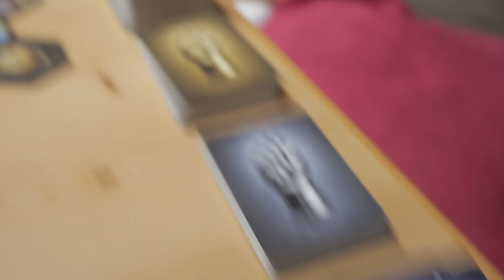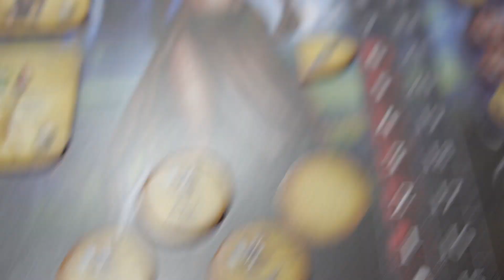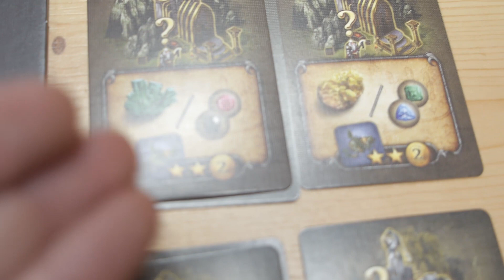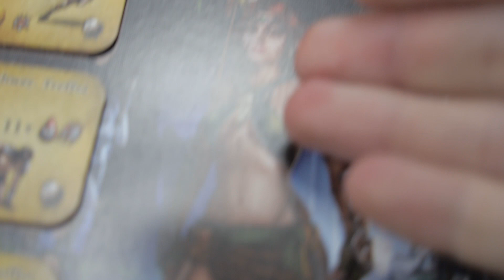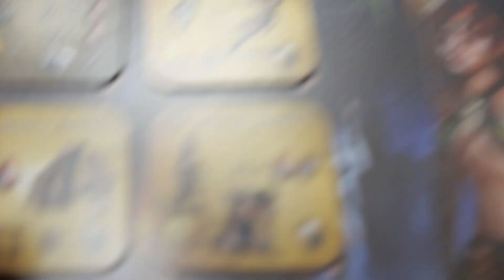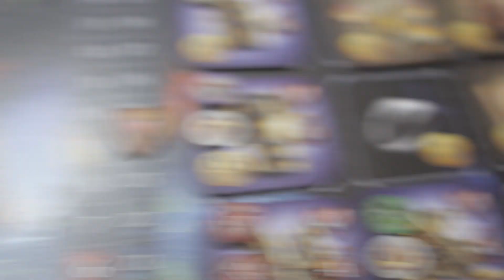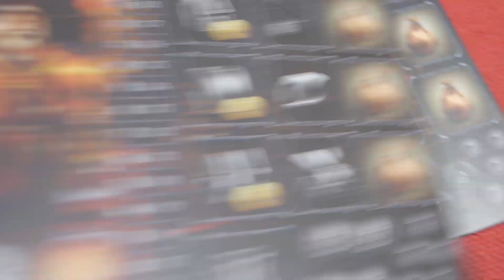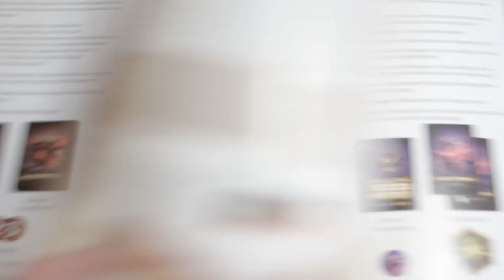Euthia Review - Perle der Abenteuerspiele?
Mein Fazit zu Euthia von Diea Games.